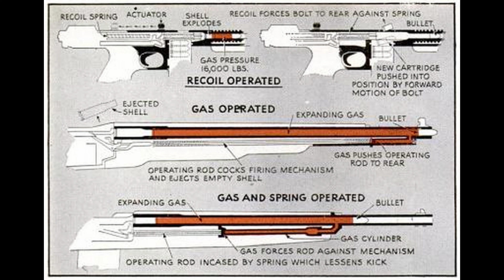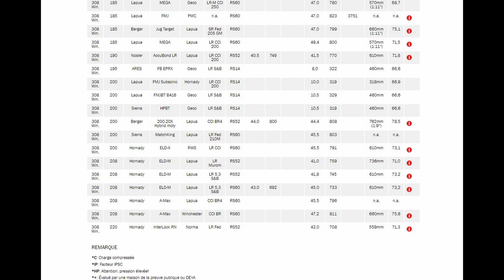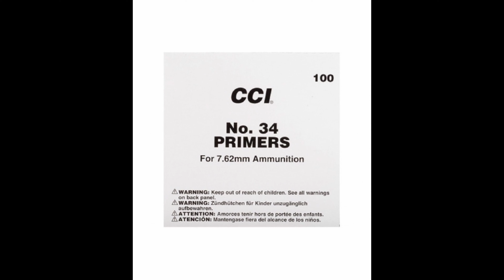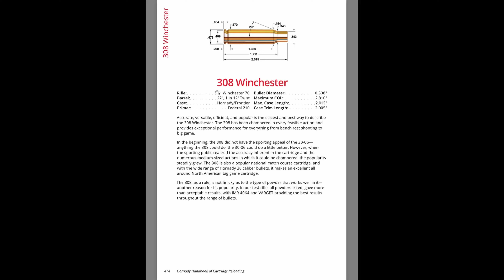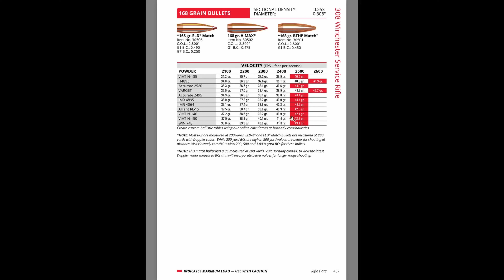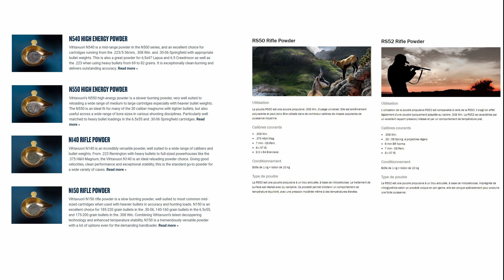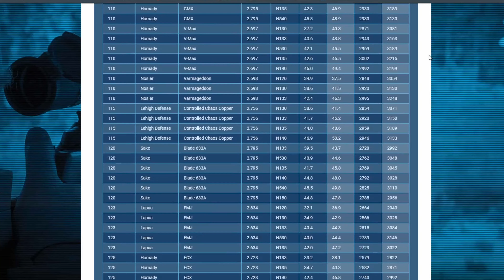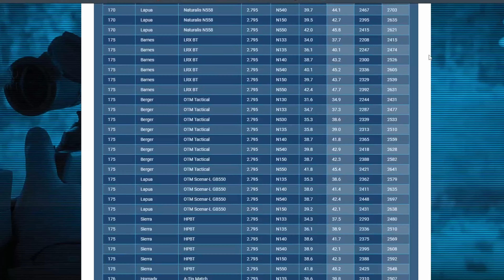Rechargement 308 win semi-auto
Comment recharger du 308 Winchester pour les semi-auto ?

Appareil photo / caméra : Olympus OMD EM1 Mk II
Objectif : Zuiko 12-40 F2.8 pro
Trépieds : Manfrotto MT293A4 + Manfrotto 804RC2 + Joby gorillapod
Micro : Audio-technica ATR3350 RØDE VideoMicro
Éclairage : Metz mecalight + kit studio